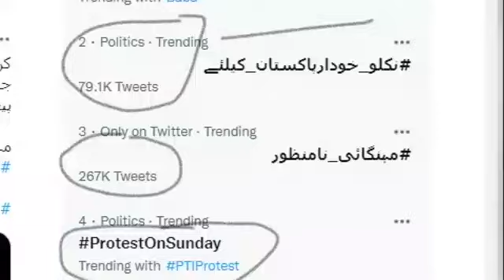Ikhtilaf-e-Raye With Iftikhar Kazmi | 20 June | 2022 | Din News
The Latest Episode of Ikhtilaf-e-Raye With Iftikhar Kazmi
June 2022 | Din News